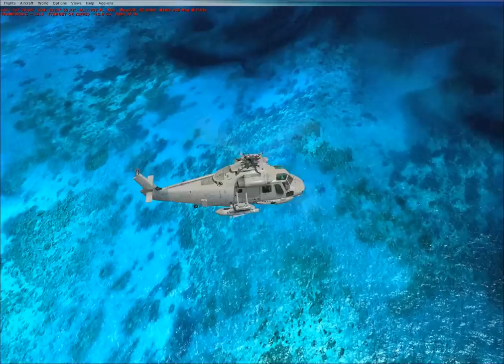FSX Rex coral reef flyover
FSX with alphasims kaman Seasprite SH2 - flying over some Rex coral reefs